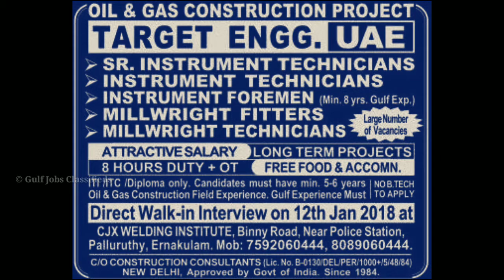Saudi Arabia Jobs | Qatar Jobs | Kuwati Jobs | UAEJobs (Abudhbai Jobs, Dubai Jobs)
Gulf Jobs Classifieds - Saudi Arabia Jobs | Bahrain Jobs| Qatar Jobs  | Dubai Jobs  |

Saudi Arabia Jobs | Bahrain Jobs| Qatar Jobs  | Dubai Jobs  |

Interview @ Mumbai  | New Delhi  | Kerala  | Chennai  | Hyderabad  |

Upcoming Interviews :

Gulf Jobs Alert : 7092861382